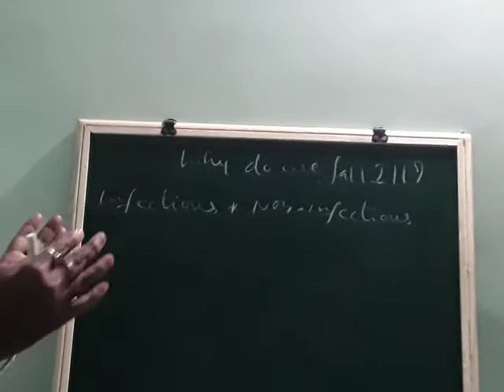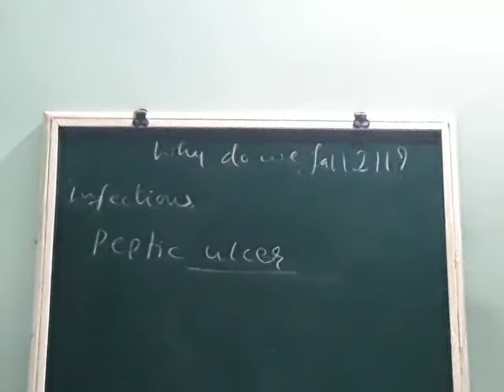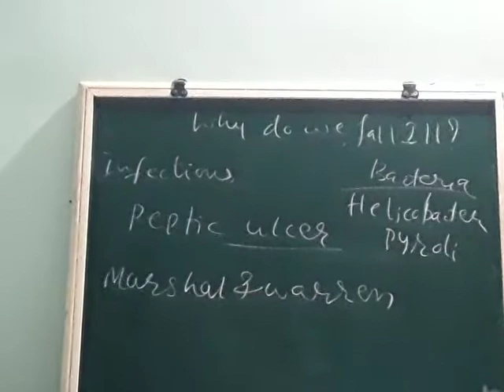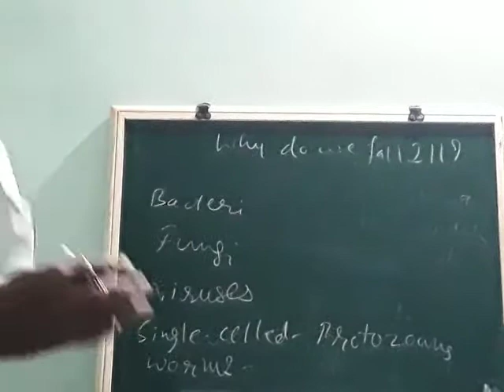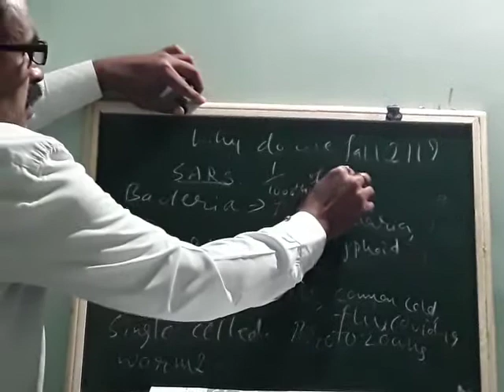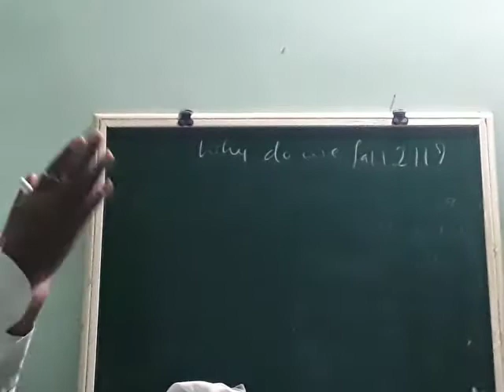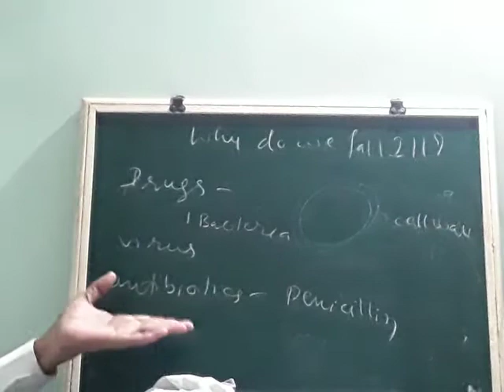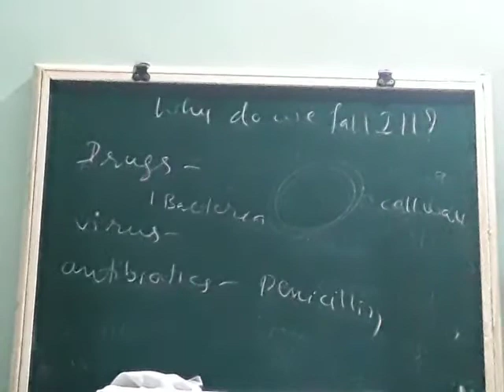Why Do We Fall ill? Class-9th STATE AND CBSE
Infectious diseases.